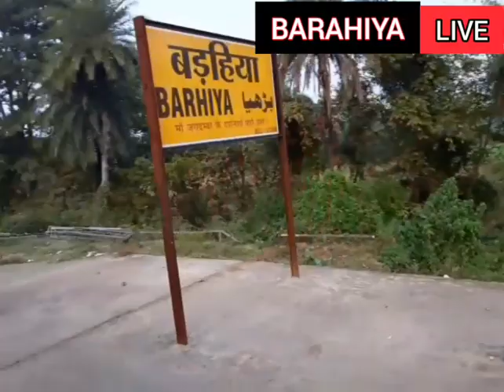विक्रमशिला स्पेशल ट्रेन का बड़हिया में ठहराव हटाने से लोगो में आक्रोश || जन आंदोलन की दी चेतावनी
पटना भागलपुर के बीच यह ट्रेन
खुसरूपुर , हाथीदह , बड़हिया स्टेशनों पर नहीं रुकेगी ।

वीडियो को शेयर करना ना भूले ।